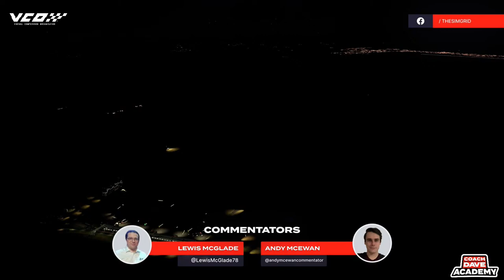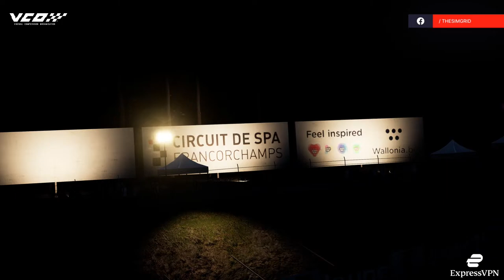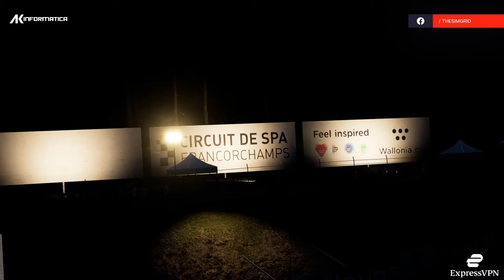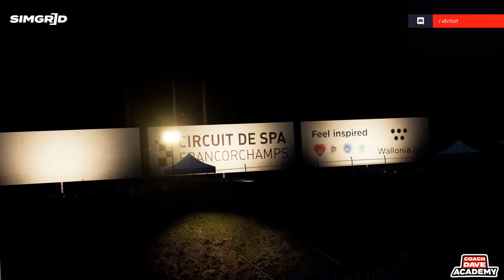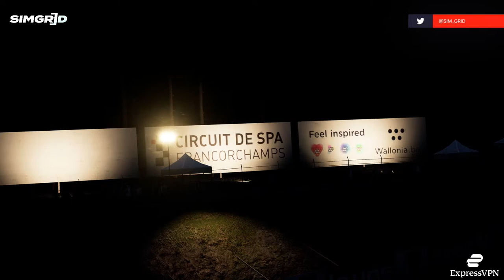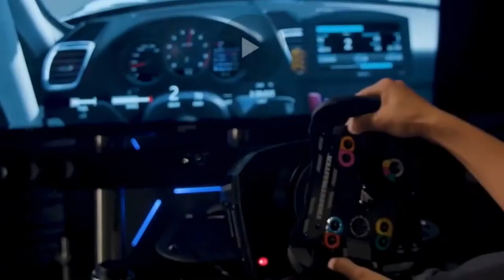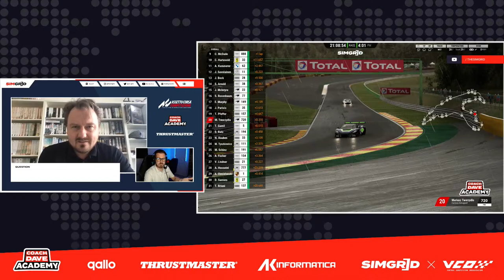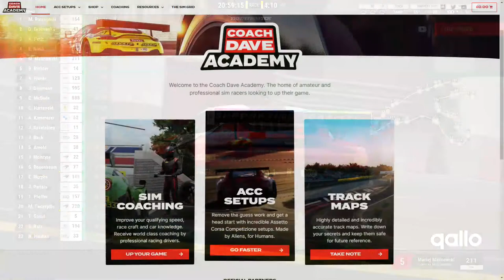The Sim Grid x VCO World Cup - Round 2: Thrustmaster 24h of Spa-Francorchamps (Part 1)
Today we bring you live coverage of the second round of The Sim Grid x VCO World Cup and we are in virtual Belgium where the drivers get to battle it out on one of the most iconic race tracks in the world for the 24h of Spa-Francorchamps!

The Sim Grid x VCO World Cup is a 5 round championship of long endurance races where teams will be competing for their share of a $20,000 prize pool!

Calendar:
12h of Bathurst - 03/04/21
24h of Spa - 15/05/21
12h of Donington - 26/06/21
12h of Kyalami - 21/08/21
24h of Nurburgring - 02/10/21

The Sim Grid x VCO World Cup features two different splits. There are 47 cars in Split 1 and 49 cars in Split 2.

Commentary by Lewis McGlade, Angus Fender, David Christie & Alex Goldschmidt